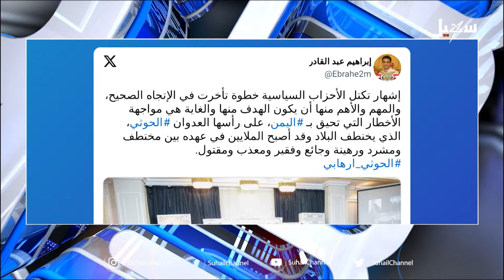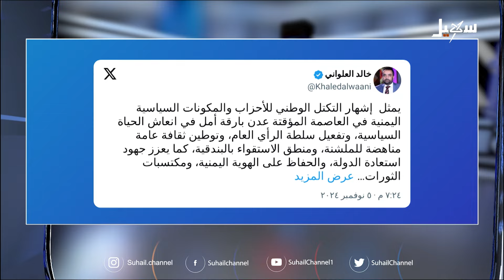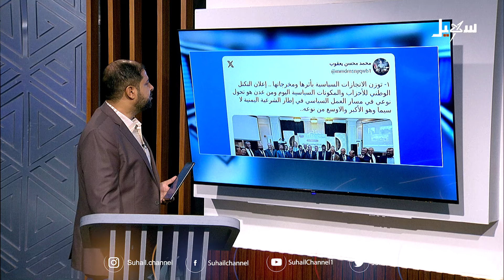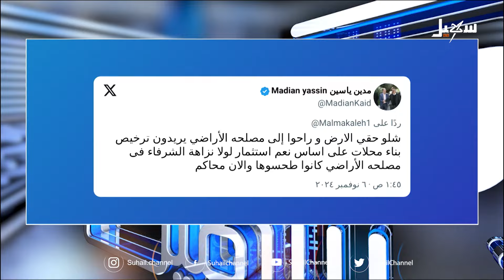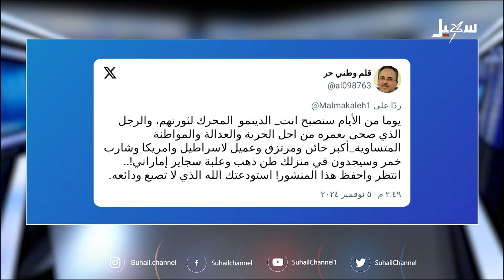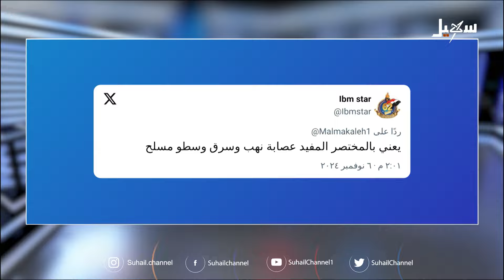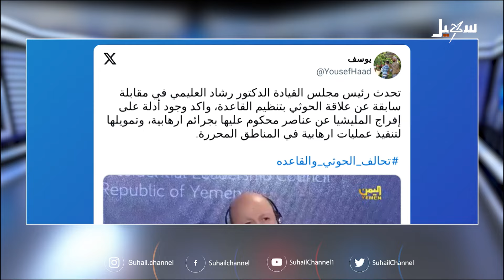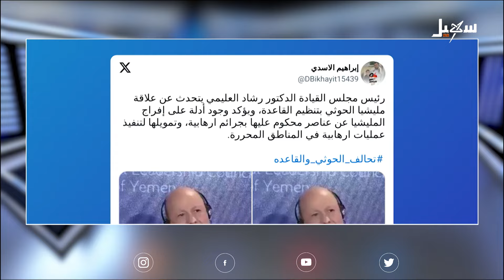استديو سهيل | التكتل الوطني خطوة ضرورية في طريق الدولة وتحقيق تطلعات اليمنيين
إعداد وتقديم : محمد الضبياني
عبر الهاتف : عبد الباسط الشاجع .. صحفي وناشط سياسي

 قناة_سهيل# ‪